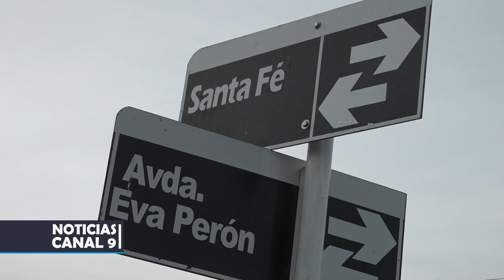🚔❗ Allanamientos por presunta estafa al estado provincial.